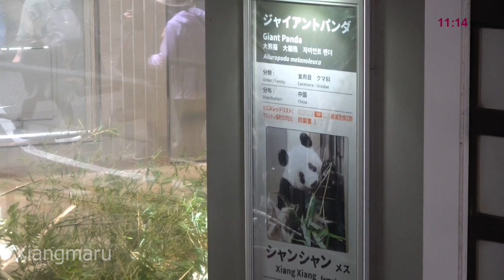2022/5/6 お兄さんの頭ポンポン♪木から下りたシャオシャオは？今日のシャンシャン、シンシンと双子ちゃん Giant Panda Xiao Xiao & Rei Rei, Xiang Xiang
2022/05/06撮影　上野パンダファミリー、シャンシャンとシンシンママ＆双子パンダの映像です。11時過ぎのシャンシャンはバックヤードのドアからもらった竹をはむはむ。最終観覧のシンシンママと双子パンダは、シャオシャオがお庭の木の上、レイレイとシンシンは室内です。レイレイは天井近くまで上っていました＾＾ 観覧後外へ出ると、飼育員さんがお掃除とシャオシャオの回収にやってきました。おしりを押していたら、更に上に行ってしまったシャオシャオ。仕方なくはしごを出してきた飼育員のSお兄さんは、シャオシャオの高さまでのぼると、頭をポンポン♪このポンポン、シャンシャン回収の時と同じ。懐かしく、癒されました♡ シャオシャオがやっと下りてきましたが…　また別の木に上ってしまい、飼育員さんが慌てて抱っこして連れ帰りました＾＾；

※母子観覧抽選の間は、皆様の映像提供等のご協力をいただきながら、少しでも多くの映像を公開してきます。提供いただいた友人に心から感謝申し上げます。